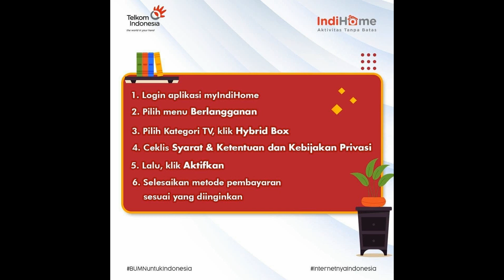PROMO INDIHOME 2021 DESEMBER UPDATE (BROSUR)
Salam Zona Indihome